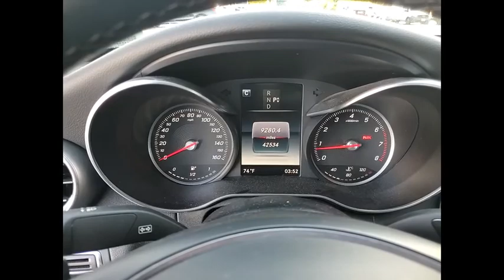2017 Mercedes-Benz C-Class 4DR SDN C300 4MAT St. Charles IL Q0727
2017 Mercedes-Benz C-Class 4DR SDN C300 4MAT

We Deliver! , Please consider inquiring about our vehicle pick-up and delivery services. Our online digital storefront will continue to be a helpful resource for shopping inventory, vehicle research, service and parts information, and communicating directly with the dealership. No matter the department you're looking to reach, we have staff that can assist your needs. . Thorough cleanings of the dealership facilities daily . Sanitizing gel and foam stations available on-site . Our staff has been given specific instructions on hand washing and the importance of staying home if they feel ill . Adhering to the recommended six feet of social distance from other staff and customers.Recent Arrival! Clean CARFAX. Certified.2017 Mercedes-Benz C-Class 4D Sedan Black C 300 4MATIC? 2.0L I4 Turbocharged 4MATIC? 7G-TRONIC PLUS 7-Speed AutomaticMercedes-Benz Combined Details:  * Limited Warranty: 12 Month/Unlimited Mile beginning after new car warranty expires or from certified purchase date (for Mercedes-Benz Certified Pre-Owned program)  * Warranty Deductible: $0  * Transferable Warranty  * Roadside Assistance  * Includes Trip Interruption Reimbursement and 7 days/500 miles Exchange Privilege (for Mercedes-Benz Certified Pre-Owned program), Within OEM Warranty less than 3 years old or 36,000 miles, CPO Extended Limited Warranty includes 2 years & up to 100,000 miles. Out of OEM Warranty less than 5 years old or 75,000 miles, CPO Extended Limited Warranty includes 1 year & up to 100,000 miles (for Mercedes-Benz Vans Certified Pre-Owned program)  * Vehicle History  * 165 Point Inspection (for Mercedes-Benz Certified Pre-Owned program), 126 Point Inspection (for Mercedes-Benz Vans Certified Pre-Owned program)Shopping at Mercedes-Benz of St Charles is car buying the way it should be: fun, informative and fairHere are our promises:* Transparent Pricing and Sales Process!* Pressure Free, Efficient, Friendly, and Helpful Sales Staff!* One Massive Inventory For One Stop Shopping!* No H